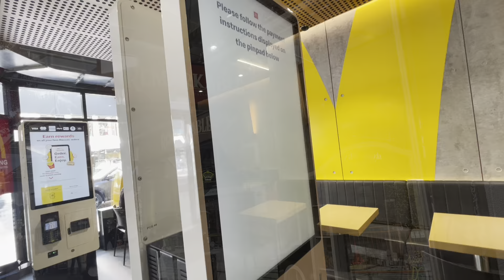Last Day in New Zealand Queenstown City Jet Boating